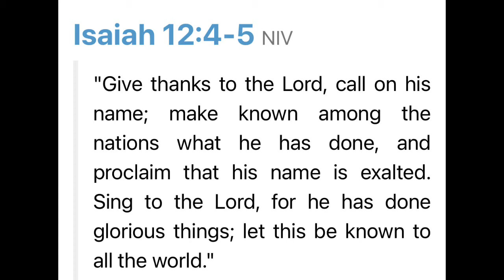9/2 Good God’s Morning :Give him Glory !”